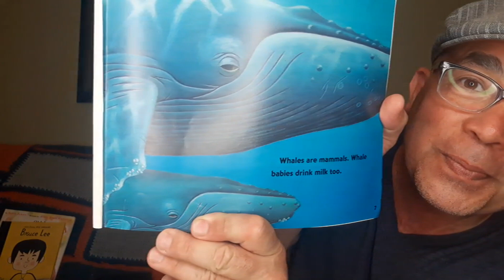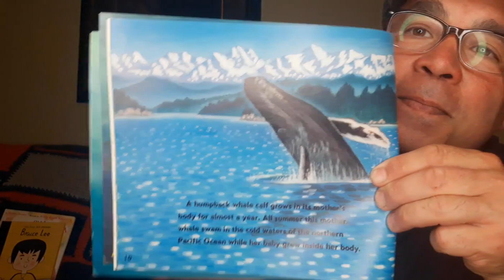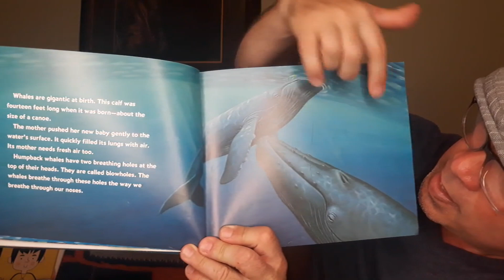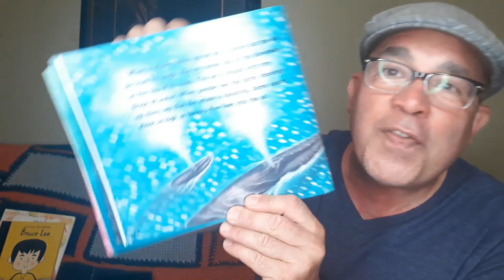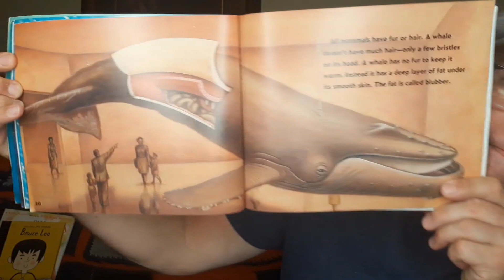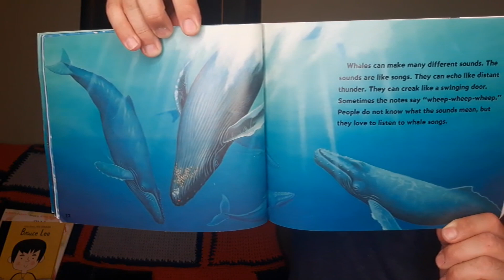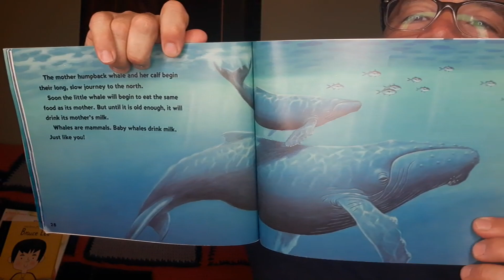Baby Whales drink milk By Barbara Juster Esbensen Read by Master Vince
Baby Whales drink milk
By Barbara Juster Esbensen
Read by Master Vince